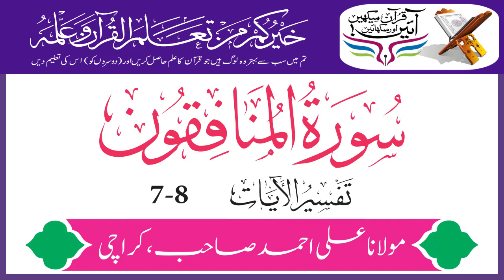Surah Munafiqoon Verses 7-8 | Urdu Translation Tafseer By Maulana Ali Ahmed | Holy Quran Motivation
Surah Munafiqoon Verses 7-8